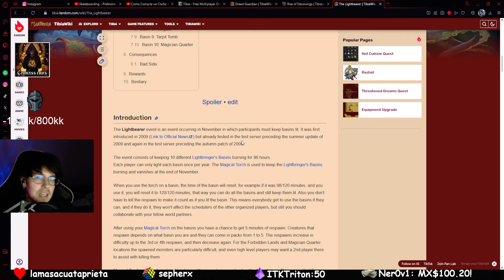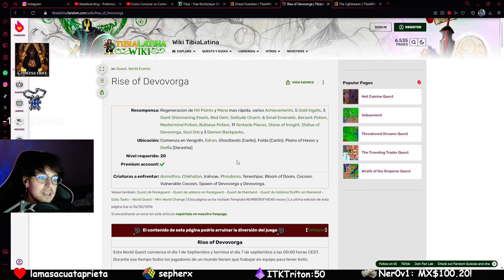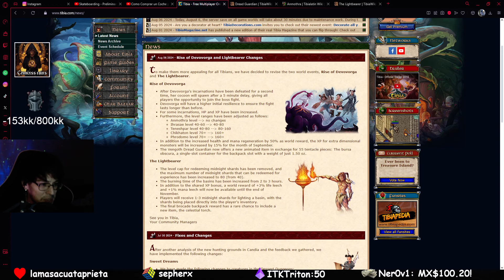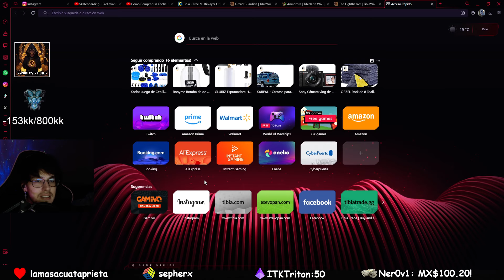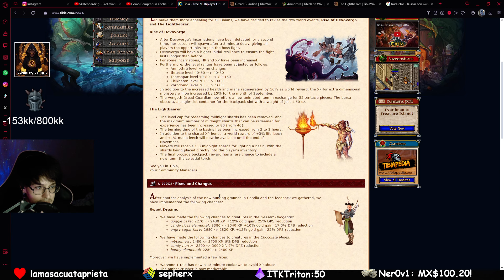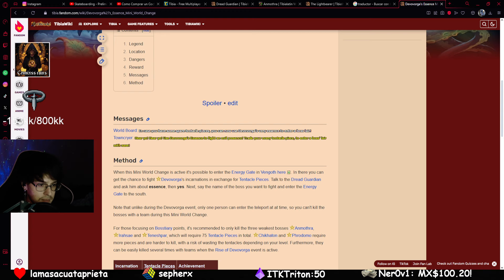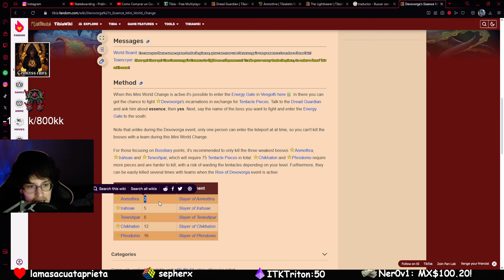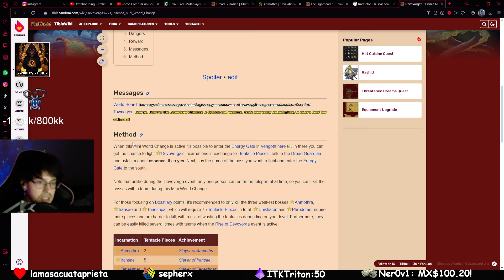Cambios en Devovorga Y Lightbearer